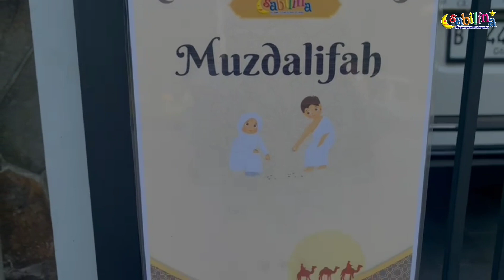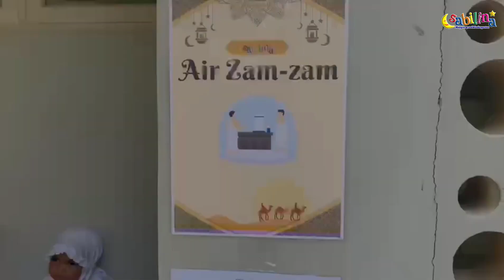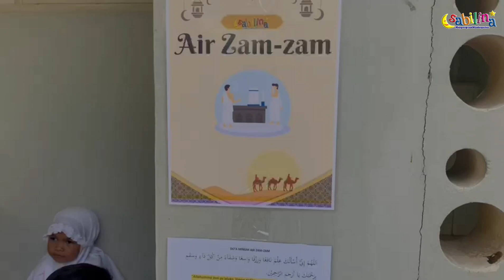PERAGAAN MANASIK HAJI TK ISLAM SABILINA 2023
Pentingnya menanamkan nilai-nilai dan ajaran islam kepada anak sejak dini, salah satunya adalah kegiatan peragaan Manasik Haji, kegiatan ini bertujuan agar siswa dapat memahami tata cara ibadah haji sejak dini dan juga untuk menanamkan nilai dan norma ajaran islam.

Kegiatan ini mampu melatih kesabaran, disiplin, bertanggung jawab atas diri sendiri, dan kemandirian.